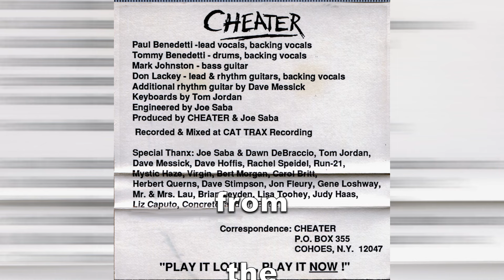Never Say Never Again CHEATER